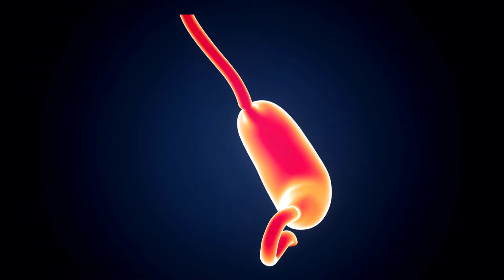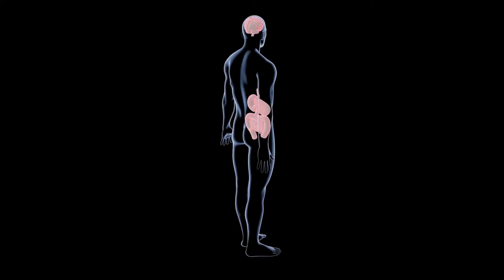Gastric Emptying Study | What to Expect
In which I catch you up on the doctors and tests that I have been doing to figure out what is wrong with my stomach.